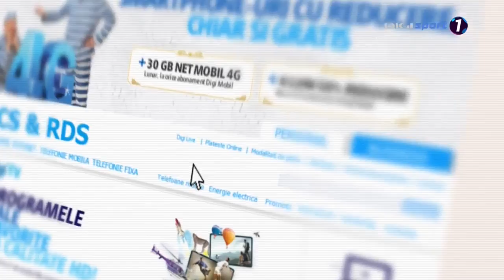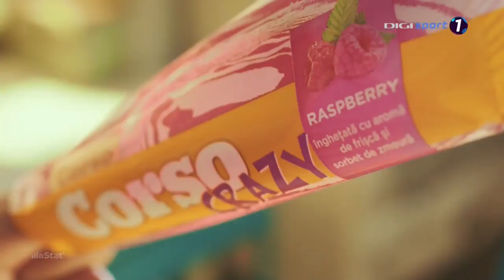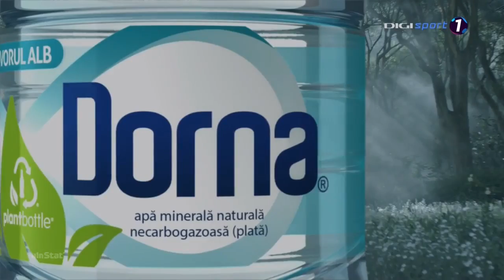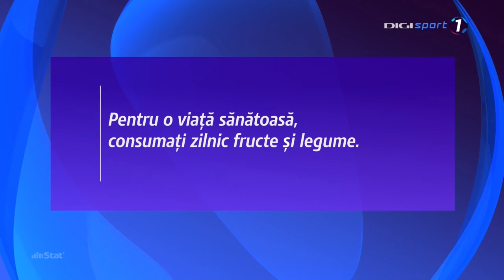Voluntari Vs Botosani 2nd Half